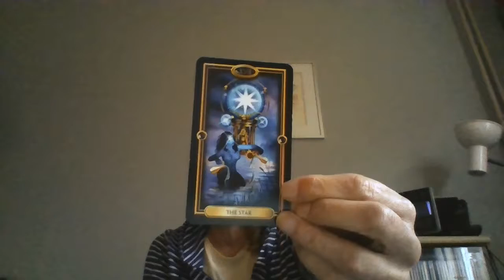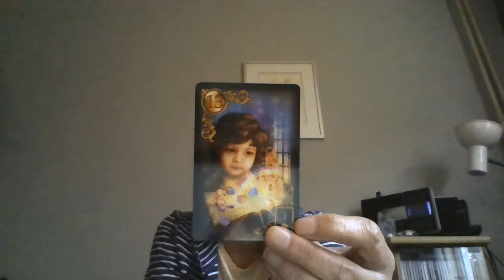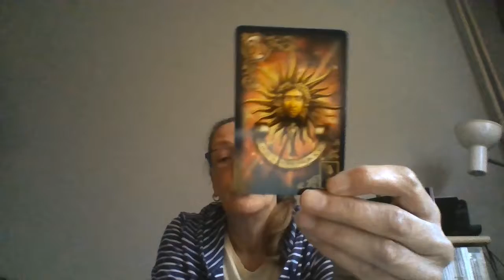Charlies Angel Tarot - Schorpion - Je wens en je doel komt uit!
Welcome to My page, I am Charlotte and hope you enjoy the videos.  I am  Empathic, Psychic and Reiki  healer. I am can converse with people that have left this realm for the other realm.  We are never alone, as our loved ones are always with us. I use Lenormand and Tarot and Oracle Cards to assist me to translate it as well as I can for you.
I have had this gift for more than 30 years and helped a lot of people with their questions .  Questions over mourning to love and children.  I can only answer if the people in question are willing to work with me, sometimes they are not ready yet or for other reasons. I also work with the angels and guides. This I do in private readings, not publicly, as this can be an emotional thing, one never knows what is going to happen.
But this reading above is purely for entertainment and food for thought. As it is meant for activation of consciousness. Hopefully you will be aware of what energy is hanging around you, so you can use the energy that is or has been shown. For warned is for armed.
This is for pure entertainment. I cannot be held responsible for any claims. Just remember this is just a general reading. Thank you for visiting my page and hope to see you again. If you have liked the video, please give me the thumbs up.
Have a great day and be blessed, go forth in peace and happiness.
Namaste